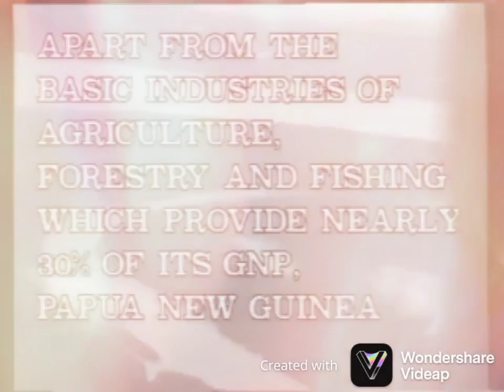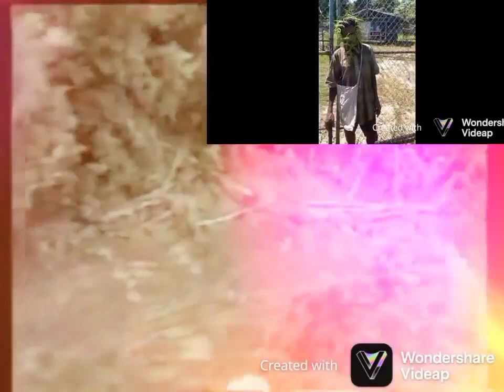11 June 2022